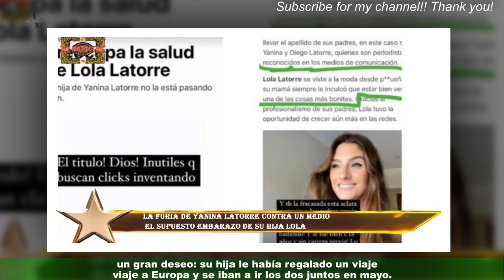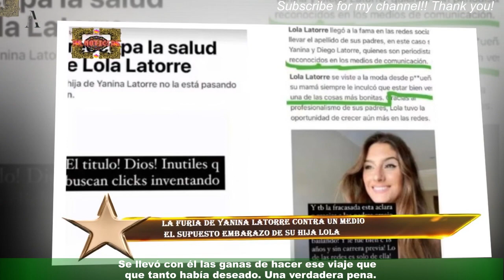El sueño que le quedó trunco a Calabrese: "Se tomaba vacaciones en mayo porque..."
La muerte encontró a Guillermo Calabrese muy entusiasmado con la posibilidad de cumplir un sueño,un gran deseo: su hija le había regalado un viaje a Europa y se iban a ir los dos juntos en mayo.Por eso estaban grabando programas para pasarlos en esa fecha y que él pudiera irse tranquilo y sin problemas. Lamentablemente no podrá ser.